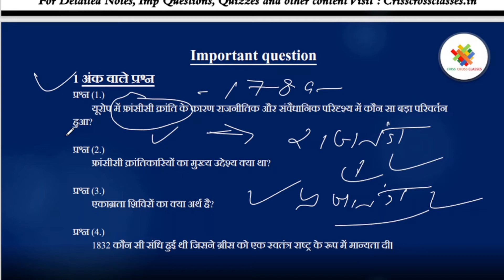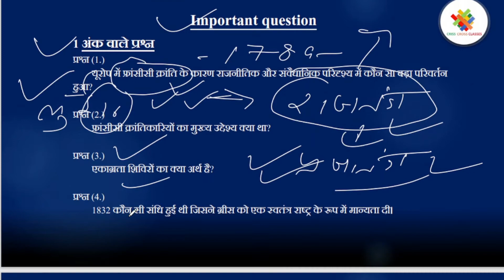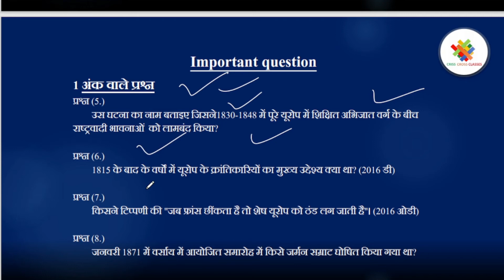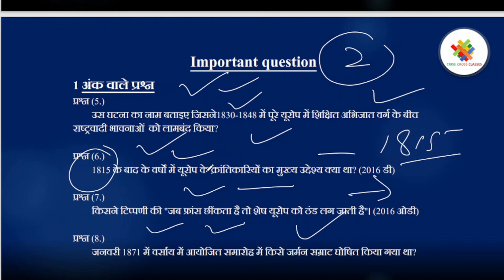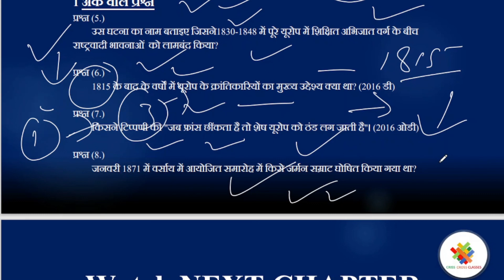यूरोप में राष्ट्रवाद का उदय Important Questions in Hindi |Class 10 Social Science Ch- 1|By Rohit Sir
इस वीडियो में कक्षा 10 की इतिहास के पाठ 1 के महत्वपूर्ण प्रश्नो का विस्तार से हिंदी में वर्णन किया गया है।
In this video, we have described the important questions of  1st chapter of class 10 Social Science (History) in Hindi

Answers of Important Questions
Update Soon :)

Class 10 Social Science in Hindi

IMPORTANT PLAYLISTS For Class 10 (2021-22)